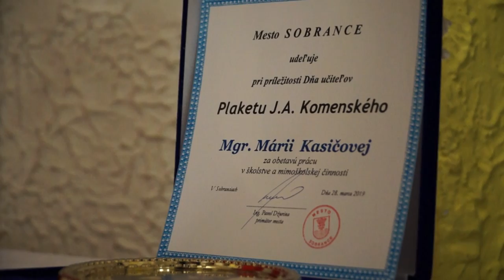SOBRANSKÝ MAGAZÍN (240)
Oceniť obetavú v prácu pedagógov a uctiť si každé učiteľské povolanie - s týmto zámerom sa v Sobranciach uskutočnil Deň učiteľov. Každoročné stretnutie samosprávy s učiteľmi z mesta sa koná v deň narodenia Jana Amosa Komenského.
V Russayovej vile sa predstavili netradiční umelci. Svoje výtvarné cítenie zhmotnené do umeleckých prác  tu vystavovali klienti zariadenia DOSOS v Sobranciach.